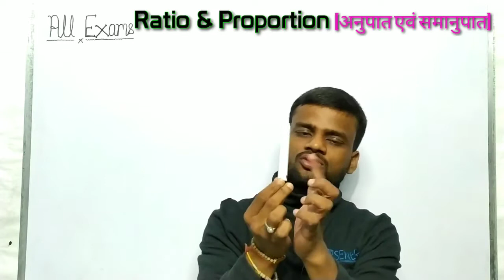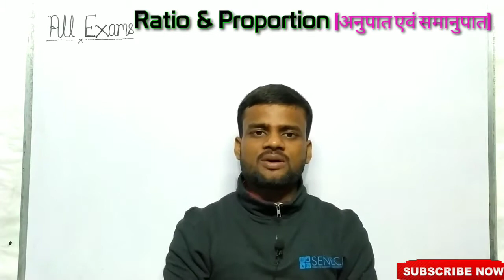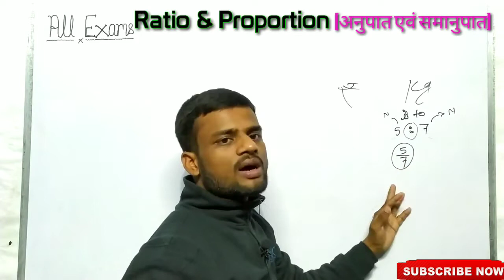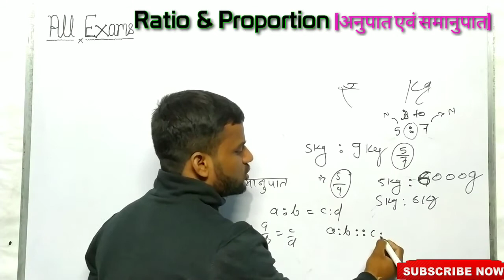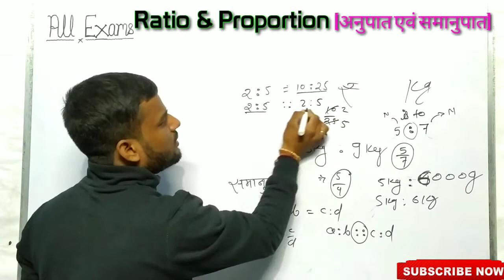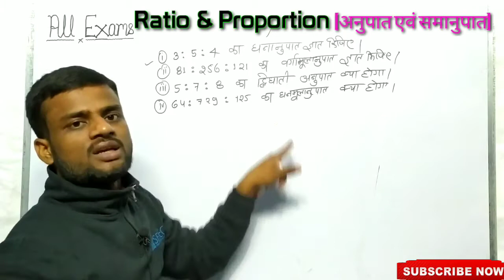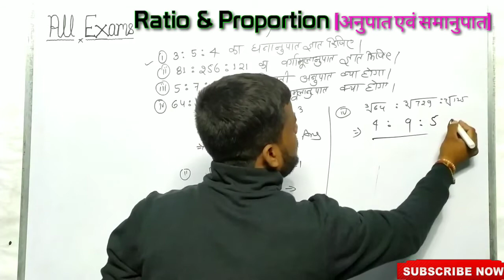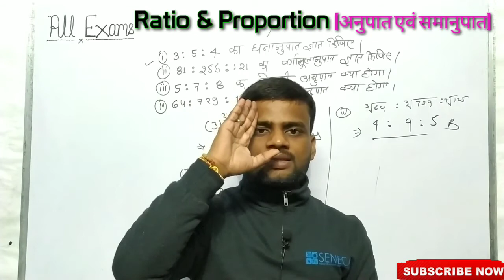Ratio and Proportion Tricks | Ratio and Proportion Basic Concept/Method in Hindi | For All Exams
Ratio and Proportion Tricks | Ratio and Proportion Concept/Method in Hindi | For All Exams

Hi friends
Mai ap sabhi ko is video me ratio and proportion ka tricks and Concept bataunga  jo sabhi competitive exams ke liye bahut hi most important hai.

.Classes Time.

.GK.
Morning:-6:00 AM

. English.
Morning:-7:00 AM

.Maths Tricks.
Evening:-5:-00 PM

LCM and HCF Most Tricks

SIMPLIFACTION TRICKS

Average Tricks

Percentage Tricks

1.maths tricks
2. ratio and proportion
3. ratio and proportion tricks
4. ratio and proportion tricks in hindi
5. ratio and proportion tricks for bank exams
6. ratio and proportion tricky maths
7. ratio and proportion tricky questions
8. ratio and proportion for ssc chsl
9. ratio and proportion for ssc cgl
10. ratio and proportion for cat
11. ratio and proportion for airforce y group
12. ratio and proportion formula
13. maths tricks for all competitive exams
14. maths tricks magic in hindi
15. maths tricks for ssc chsl
16. maths tricks for ssc cgl
17. maths tricks ratio and proportion
18. ratio and proportion tricks for drdo mts
19. ratio and proportion tricks for uptet
20.maths tricks magic
21. problems based on ratio and proportion tricks
22.drdo mts classes
23.maths for competitive exams
24.drdo mts maths
25. ratio tricks